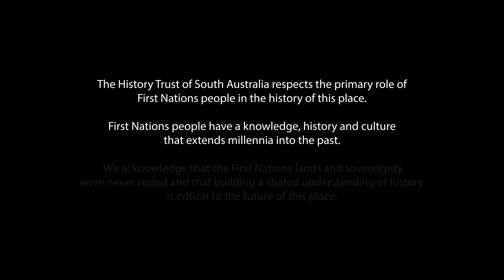Wilkins’ and Mawson’s Polar Pursuits: exploring southern connections and degrees of separation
The Sir Hubert Wilkins Oration 2023

Orator: Dr Emma McEwin

Join us for a fascinating deep dive into the qualities and spirit of these two remarkable polar explorers.

Who were these daring South Australian figures of the past?

Why were they drawn to undertake supremely high risk polar expeditions, remembering these pre-dated specialist modern Antarctic training and preparation regimes?

In the 2023 Sir Hubert Wilkins Oration, Emma McEwin explored the personalities and backgrounds of both Hubert Wilkins and Douglas Mawson. Although known for their opposing views and approaches, both men shared similar interests and character traits. Both married independent women who enabled their careers, and played an important role in supporting their many risky ventures. Emma reflects on their legacies in the 21st century.

Mark Pharaoh, Senior Collections Manager, SA Museum and Carolyn Spooner, Engagement Librarian, State Library of SA joins Emma in a lively post-Oration conversation, with further expert polar history perspectives.